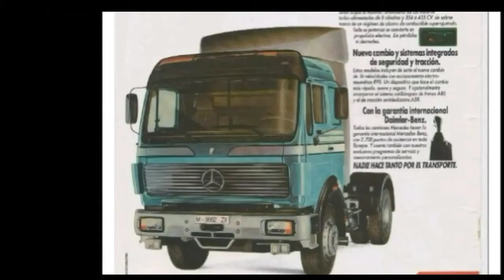Mercedes NG - SK - Actros teil T.I.R 1981 - 2021